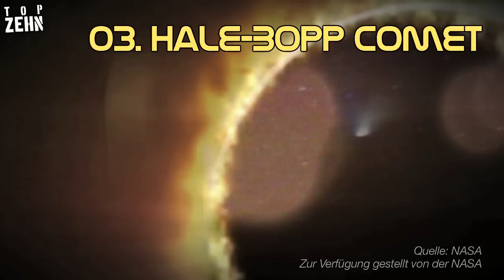10 seltene astronomische Ereignisse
Unser Sonnensystem steckt voller Überraschungen. Hier sind ein paar seltene und beeindruckende Ereignisse!